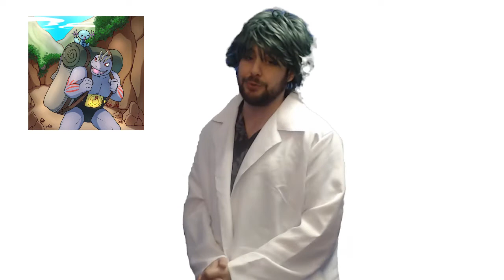The Wonderful World of PokeQuest with Prof. Tim Ber - Episode 16